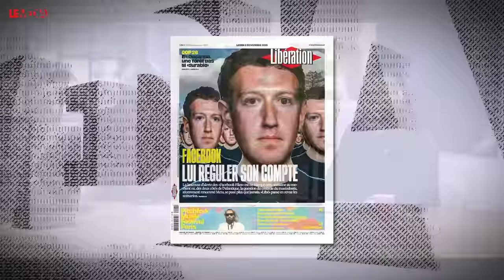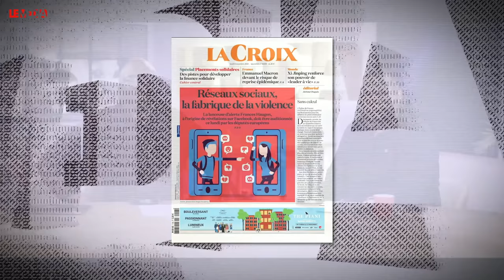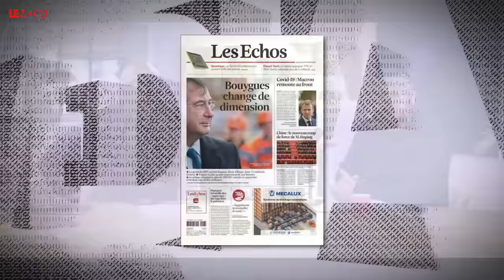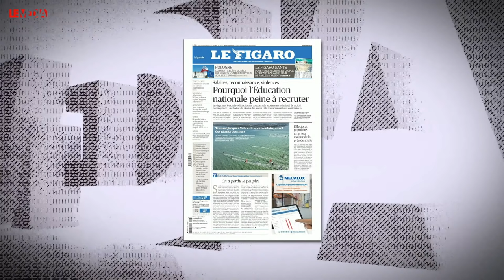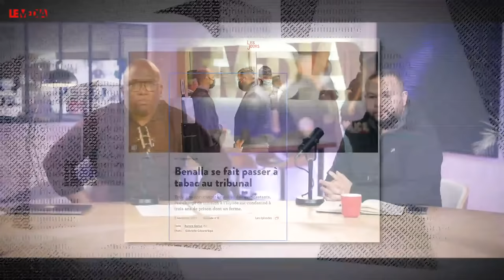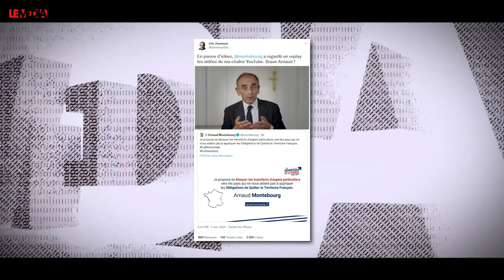UN OUVRIER FILS D’IMMIGRÉS À L’ÉLYSÉE ? | LA CONTRE-MATINALE #30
Au programme de cette 30ème édition de la Contre Matinale du Média, présentée ce lundi 8 novembre par Théophile Kouamouo :

00:00 · Thé à la menthe.

01:25 · Salut à toutes et tous !

03:33 · La titrologie :
Traditionnelle rubrique dans laquelle nous analysons les unes de la presse mainstream et revenons sur leur vision de l'agenda médiatique. Puis, un petit focus sur différents contenus proposés par nos camarades de la galaxie des médias indépendants et alternatifs.

19:05 · L’invité : Anasse Kazib :
Révolution Permanente et candidat à l’élection présidentielle 2022 avec qui nous reviendrons sur l'actualité politique du week-end.

Les Echos :
Le Monde :
Le Figaro :
-- Liens de la presse indépendante --

▶ Ni actionnaire, ni publicité, Le Média TV est indépendant et ne vit que de vos dons :